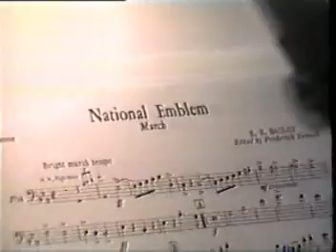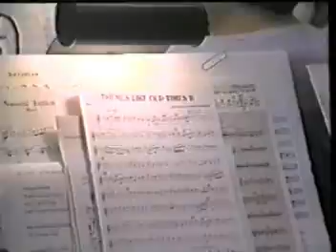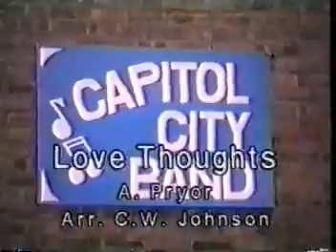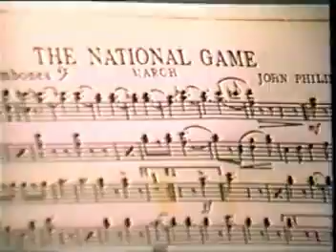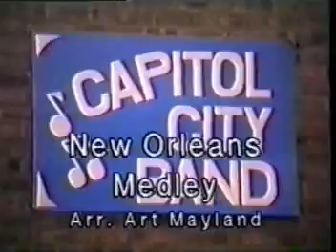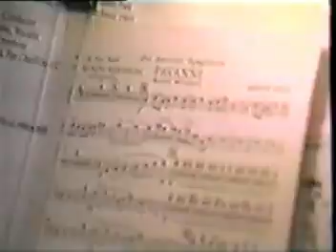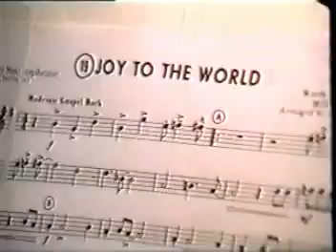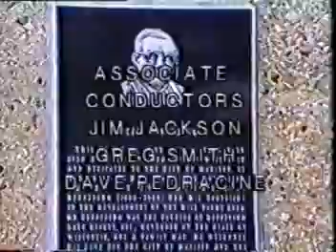Capitol City Band - 28th Season 14th Concert Aug 1, 1996